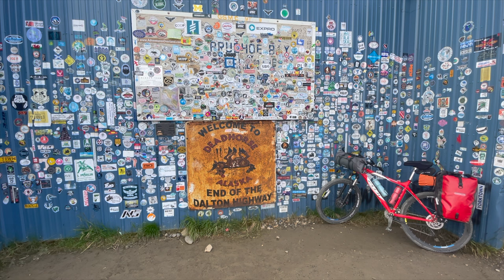Deadhorse & the Dalton Highway, stormy Atigun Pass, Muskox and Hunting: Bike Touring Alaska Part II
In this second installment of my Bike Touring Alaska series, I start my journey from the Prudhoe Bay-Deadhorse area as I head south on the Dalton Highway. There, I am met with the vast arctic landscape of tundra, many semi trucks, muskox, and a chance encounter with caribou hunters which leads to an outstanding experience. Stormy weather in the days after makes for a challenging ascent up Atigun Pass and into the Brooks Range.